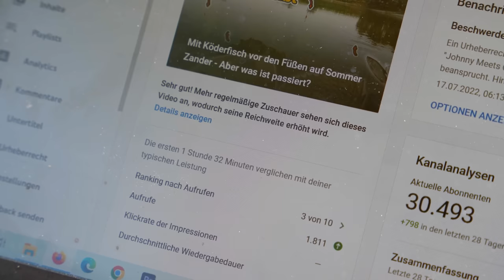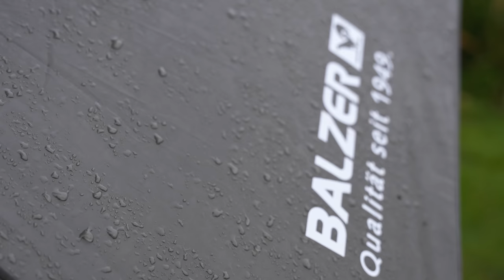Angler entdeckt heftigste Fangmethode für Schleie und Aal!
Er hat eine unglaublich effektive Methode zum Schleien- und Aalangeln entdeckt. Allroundexperte Dirk Ditters angelt in diesem Video mit Pop-Up Montagen auf Schleie sowie Aal und hat dabei das große Glück ganz besondere Ausnahmefänge zu fangen. Im Grunde genommen nutzt er bei dieser Angelei ganz besondere Montagensysteme, die für die Zielfische eine hervorragende Fangmethode darstellen. Um einen Vergleich ziehen zu können, angelt er nebenbei noch mit einer Posenrute ganz klassis mit einem Wurm. Ein Köder, der von so gut wie allen Fischen angenommen wird. Gezeigt wird: Schleien angeln / Schleienangeln / Aal angeln / Aalangeln / Angeln mit Pop Up / Angeln mit Wurm / Naturköderangeln

Wir wünschen viel Spaß mit dem Angelfilm,
Dein Balzer-Team 💙💚

Schleien sind äußerst vorsichtige Fische. Ihr Fang setzt eine optimal abgestimmte Montage voraus. Bei der Wahl der Ruten empfehlen wir wie im Film bereits erwähnt möglichst weiche Ruten einzusetzen, deren Aktion einen tollen Drill zulassen. Mit den folgenden Infoquellen könnt ihr einmal Dirk's Ausrüstung begutachten.

▪️ Kapitel:

0:00 Unser Plan
1:00 Intro
1.36 Stellenwahl
2:21 Fangmethode
2:45 Köderwahl
3:40 Tipp
4:15 Angelstelle
4:48 Bestes Leben
5:14 Naturerlebnis Angeln
6:22 Futterstrategie
10:09 Aaltechnik
10:54 Bereit für die Nacht
11:15 Fangrausch
20:02 Abschlussworte